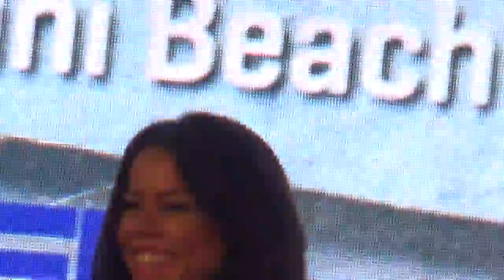Fernanda Brandão Get stronger! Week by PUMA Stefan Kretzschmar Patrick Owomoyela Christian Polanc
Fernanda Brandão Get stronger! Week by PUMA  Stefan Kretzschmar Patrick Owomoyela Christian Polanc Jahrestaung von Best-Reisen Reisebüro Fella Hammelburg - Hubert Fella und Matthias Mangiapane war in über 50 Clubs  und über 80 Kreuzfahrten  Reisebüro Fella Reisebüro Fella in
EVENTHIGHLIGHT 2017: Get stronger! Week by PUMA

Der gesamte Robinson Club Kyllini Beach wird bei der »Get Stronger!
Week by PUMA« mit Modeschauen und anderen Lifestyle-Events den PUMA Spirit ausstrahlen. Geplant sind unter anderem Fitness-Workshops mit Fernanda Brandão, der PUMA- Botschafterin während der Fußball-WM in Brasilien. »Ginga by Fernanda Brandão« ist ein Mix aus traditionellen Capoeira-Elementen, Tanz und Fitness und ein effizientes Ganzkörpertraining mit viel Spaß bei brasilianischen Rhythmen
Diese ist eine Eventwoche und buchbar über
Griechenland

16. – 23. Juni 2017

Robinson Club Kyllini Beach

Sommer, Sonne, Strand und Meer und dabei entspannt die Seele baumeln lassen: Für einige klingt das nach dem perfekten Sommerurlaub. Vielen aber ist das nicht genug: Als Ausgleich zum Bürojob oder Ergänzung zum aktiven Lifestyle ist auch im Urlaub die Lust auf Sport besonders groß. Schließlich hat man hier endlich einmal genug Zeit, um sportlichen Aktivitäten nachzugehen und Neues auszuprobieren

Direkt am kilometerlangen Sandstrand liegt der frisch renovierte Robinson Club Kyllini Beach.

Die Teilnehmer erwartet ein vielfältiges Programm für die äußere Stärke und die innere Balance.
Fernanda Brandão

Die Botschafterin der Fußballweltmeisterschaft 2014 hat bereits „Deutschland sucht den Superstar“ moderiert und ist aktuell in der Pro7 Tanzshow „Deutschland tanzt“ zu sehen. Fernanda Brandao wird unseren Gästen Trainingseinheiten aus ihrem eigenen Fitness-Programm „Ginga“ sowie Samba-Kurse anbieten.

Anne Kissner

Der Youtube-Star „Anne von Bodykiss“ wird mit „HIIT“ (High Intensity Interval Training) dabei sein und unsere Kunden mit Ernährungstipps versorgen. Außerdem ist ein Kochkurs mit Anne Kissner in Planung.
Stefan Kretzschmar

Die Ikone des dt. Handballsports plant ein Beach-Volleyball-Turnier, ein Motivationscoaching und gibt Ernährungstipps.